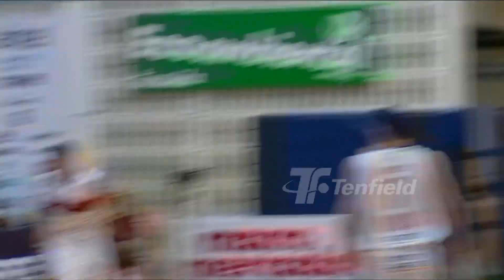Fecha 11 - Cordón 75:72 25 de Agosto - Informe